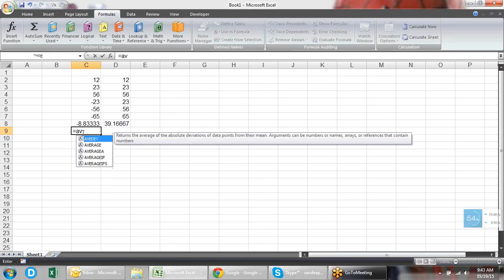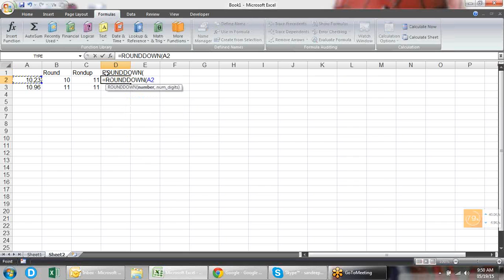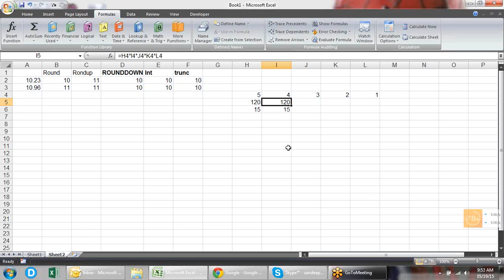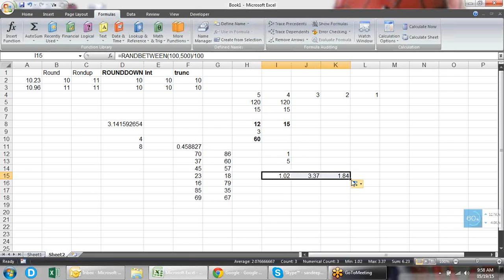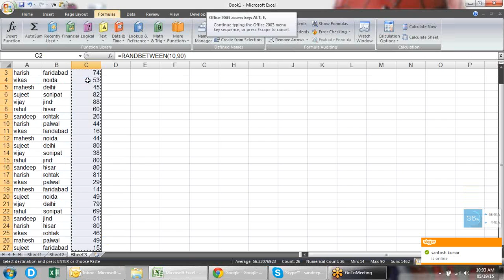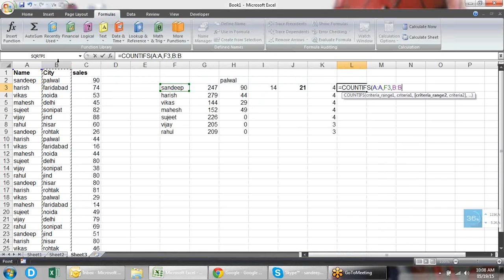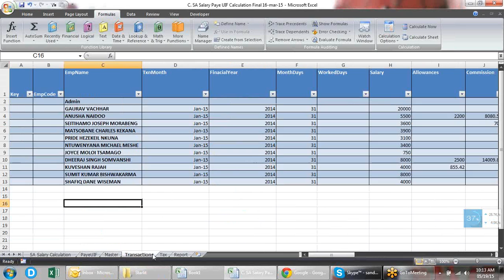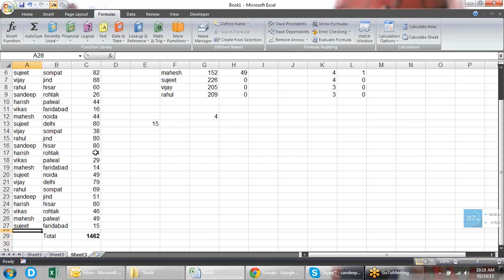Microsoft Excel Training